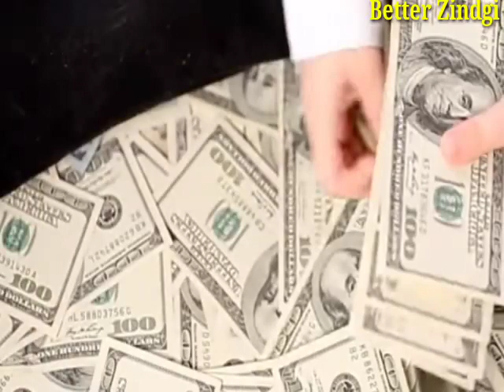krishna - जिसके पास में होता है यह जड़ वह धनवान बन जाता है || कृष्णा उपदेश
[Your Queries]

1)Shri Krishna 2) Krishna ji ke status 3) jai shree krishna 4) Mahabharat ki baate by krishna 5) jai shree krishna 6) krishna true line 7) life story by krishna 8) Mahabharat 9) krishna updesh krishna ki baten

1) krishna ji ke status 2) krishnavani jay shree krishna 3) कृष्णा भगवान लाइफ 4) reality by krishna 5) गीता उपदेश
6)

4) Mahabharat ki baten by Krishna 5) Jai Shree
8) mahabharat 9) Krishna updesh 10) Krishna ki
14) Ravan Status, Ramayan Status 15) Ramanand
19) dialogue status video, true Dialogue WhatsApp
3YT EH 22) Dialogue Status 23) sft ara 24)

5) meditation 6) yoga hindi 7)bhagwat gita 8) geeta
13)updesh 14)bhagavad 15) lord hindu 16) arjun 17)
39) Radha Krishna 40) Radha Krishna new promo 41)
43) श्री कृष्ण भगवत गीता उपदेश 44) भगवत गीता उपदेश 45)कलयुग 46)कलयुग का अंत

krishna vani
Krishna bhajan
bhagvad
geeta shlokas
Geetagyan
bhagvad geeta slokas
krishna leela
krishna gyan sagar
lord krishna
new life
lord krishna
chanakya neeti
motivational video